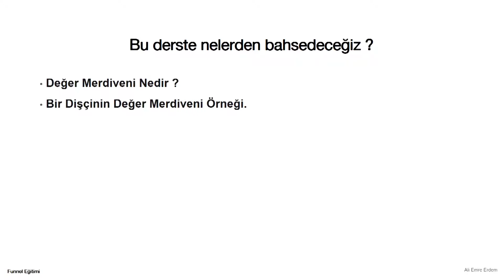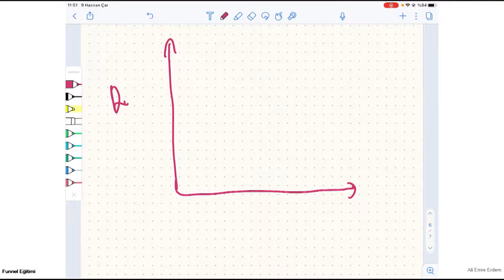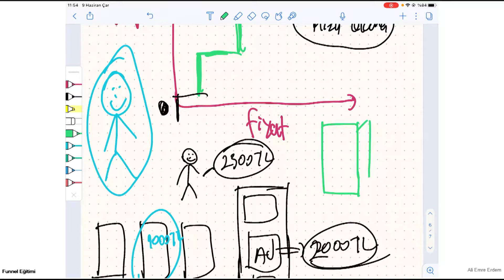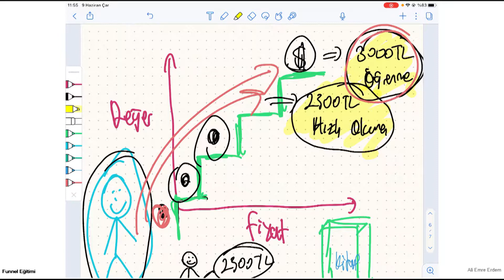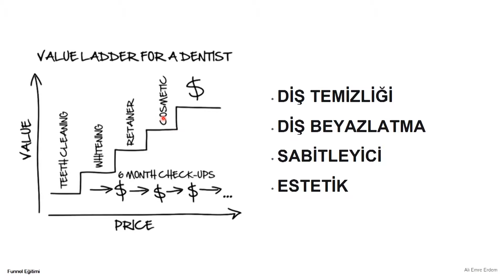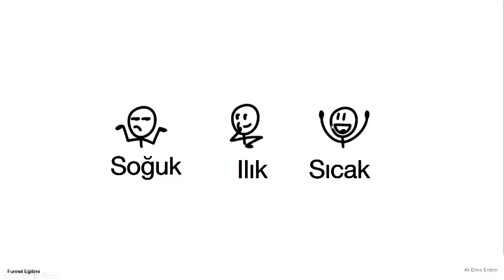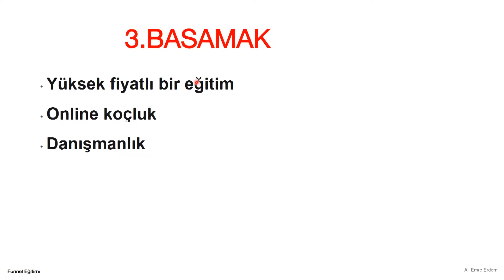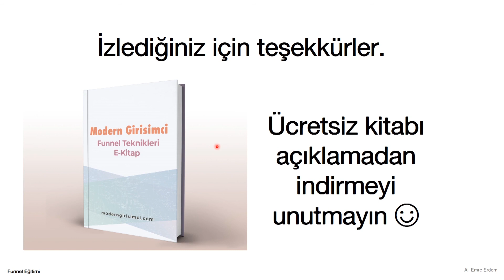Değer Merdiveni Nedir? Sizi hiç tanımayan bir kitleye nasıl satış yapmalısınız? - Funnel Eğitimi #3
Değer merdiveni ile funnel eğitimine devam ediyoruz.

Kitabı şu an hazırlıyorum.
Hazırladığımda ilk indirenlerden olmak için mail adresinizi girmeniz yeterli.

Eğitimin oynatma listesine gidip sırayla izleyebilirsiniz.

Bu derste bahsettiğim konular şu şekilde :
0:00 - Giriş
1:09 - Değer Merdiveni Nedir ?
6:06 - Bir Dişçinin Değer Merdiveni Örneği.
8:44 - Soğuk , Ilık ve Sıcak Kitleler.
10:56 - Instagram Danışmanı Örnek Değer Merdiveni.
12:04 - Milyonlarca Dolarlık Değer Merdiveni Örneği.